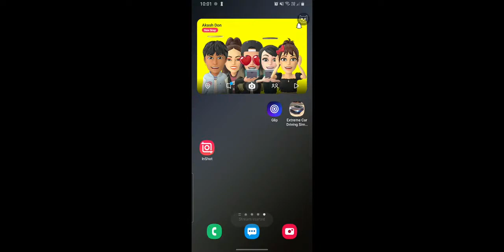BGMI RUSH GAMEPLAY WITH @JONATHAN fast s furious! Let's goooo